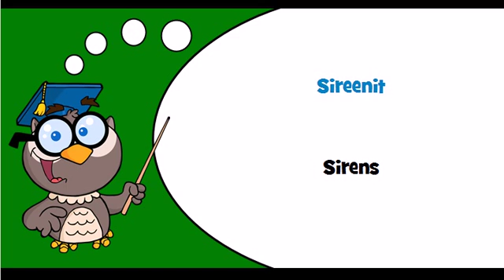Discover Finnish language Theme = Police equipment